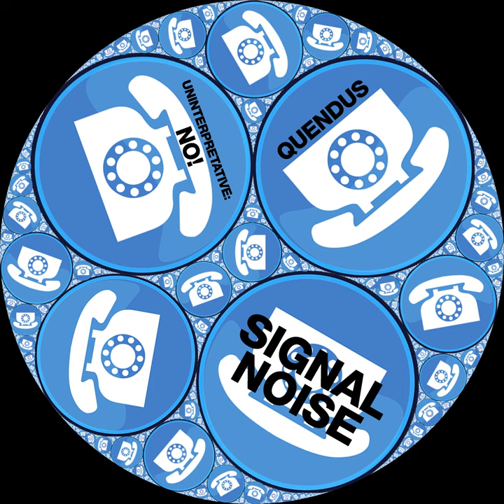Quendus - WILLE GE BEON BESWUNGEN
A spoken word sample (from Ælfric's Colloquy) is passed through echo and reverse filters in such a way that the vocal quality is entirely lost to a helicopter-like sound.
Track 8 on the split album Signal Noise (with Uninterpretative: No!)